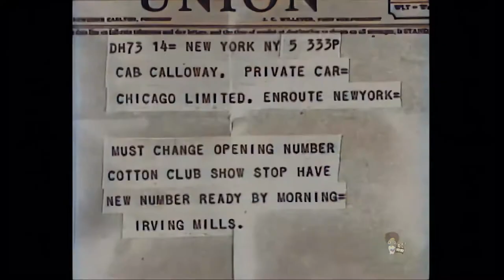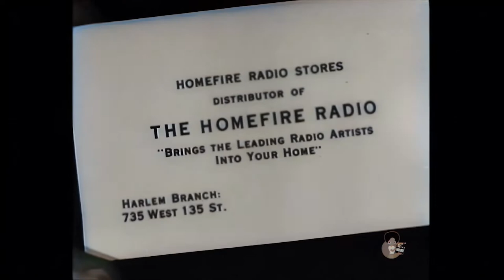Cab Calloway's Hi-De-Ho (1935) Restored using AI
This jazz musical short has a comedy plot about marital infidelity.
Director: Fred Waller
Writers: Milton Hockey (story by), Fred Rath (story by)
Stars: Cab Calloway, Sidney Easton, Fredi Washington |

Frame interpolation using RIFE
Colorized using DeOldify
Upscaled using Topaz Video Enhancer

Thanks to reelblack for having the best definition copy I have found so far!